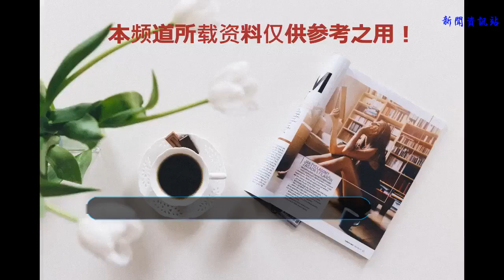明星“入獄照”，余文樂最帥，張一山最憔悴，他們三個卻是真入獄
明星入獄，當然沒你想的那么夸張，只是一些拍戲的需要而已，不適真的“入獄”，當然也有真的“入獄”的。來和北北一起看看這些最帥的“入獄照”。
    《余罪》中的張一山入獄照，非第一莫屬了，北北第一個想到的就是他啊。
    張一山看起來很狼狽，眼神讓人很心疼。而張一山也憑借《余罪》一戰成名，洗刷了“童星”的陰影，他的出色演技得到了整個影視圈的認可和一致好評！
    吳京在《殺破狼》中的入獄照，身著囚衣，讓人心疼，好在不是真的入獄，為了演出需要，不過吳京的這個入獄演技，足以以假亂真啊！
    《無間道》里的梁朝偉，雖然看起來胡子拉碴的很滄桑，但是依舊顏值爆表，充滿了男人味！
    香港警匪片的巔峰之作《無間道》，年輕時候的陳永仁和劉建明，余文樂和陳冠希，多么經典的一對CP，臥底的余文樂被陳冠希送進警局后拍下了這組照片。那時候的余文樂還是很年輕的，完全不輸當下的小鮮肉！
    古天樂和成龍在《寶貝計劃》中最后的監獄服懺悔你還記得嗎？
    下面來說一些真是入獄的，不開玩笑。
    著名主持人邱啟明因為尋釁滋事被逮捕在警局拍下了這張警局登記照片！不是入獄照啊。
    黃海波很熟悉了吧，大家也知道，因為嫖娼被抓。
    這個是成龍老大哥的兒子，房祖名因為吸毒被抓，雖然不是入獄圖，這審判圖也足以震撼了吧，
別的先不說北北在這里呼吁大家，遠離毒品啊！回到正題上來，你覺得哪個明星的“入獄照”更帥，或者你還知道哪些？